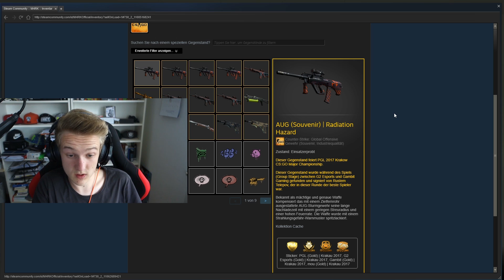NOCH MEHR NEUE SOUVENIR CASES - Case Opening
Für Giveaways(Knife Giveaways etc.), Matchmakings und mehr CS:GO schau doch in meinen täglichen Livestreams auf YouTube vorbei. Livestream startet täglich um ca. 18 Uhr.
Für free skins/ gratis skins kannst gerne meine Refferals auf Gamblingseiten benutzen, schaue dir dafür einfach meine "In CS:GO kostenlos Skins bekommen" Videos an.

Setup:
●NVIDIA Geforce GTX 980
●Steelseries Rival

Introsong: Vian Izak - Revolver (I The AI Remix)